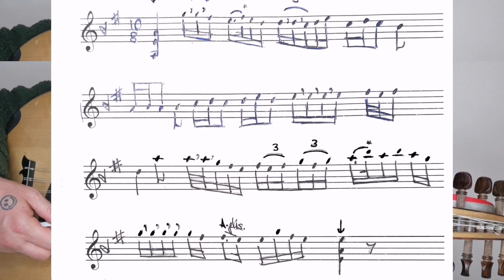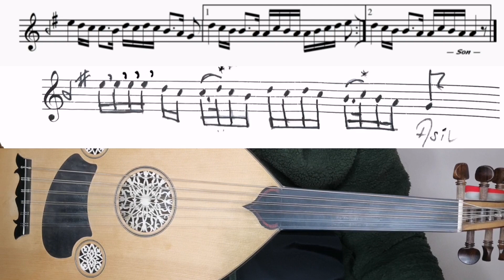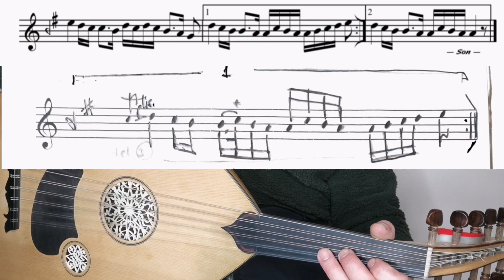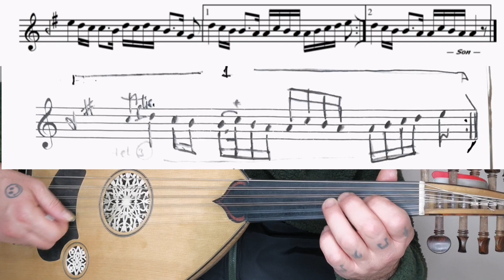SÜSLEME ÖRNEKLİ HÜSEYNİ SAZ SEMAİSİ - LAVTACI ANDON EFENDİ - UD DERSİ 198